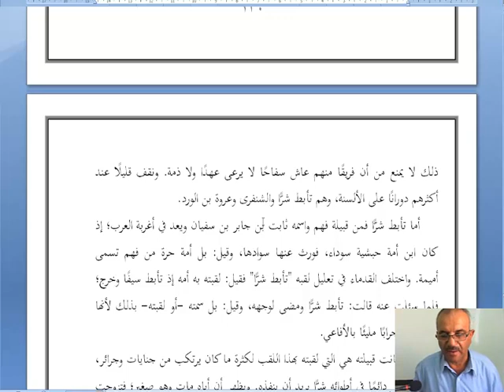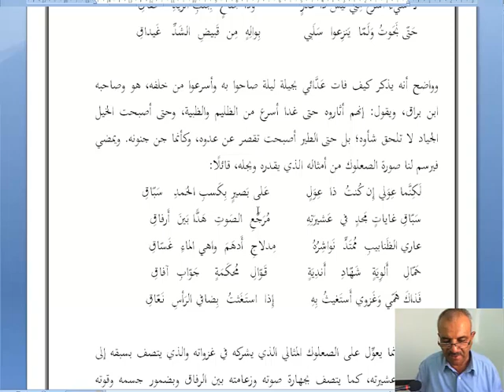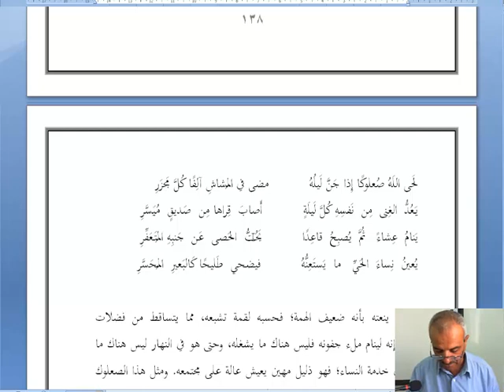المحاضرة الحادية عشر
الصعاليك